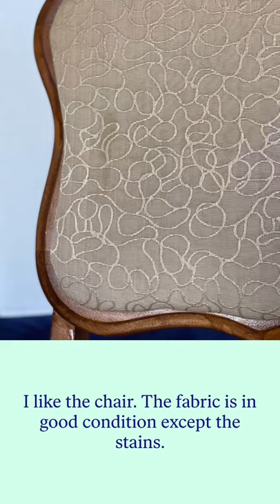Painting Upholstery Fabric!